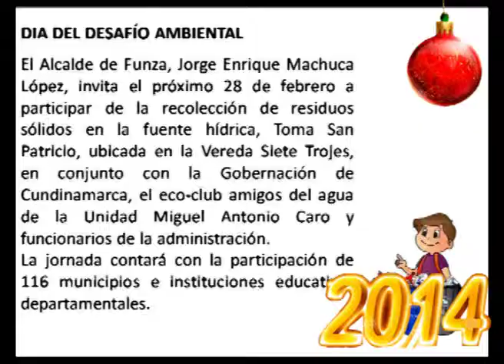Funza feliz navidad- 2013 un año de grandes obras